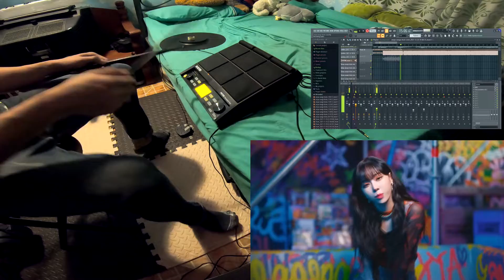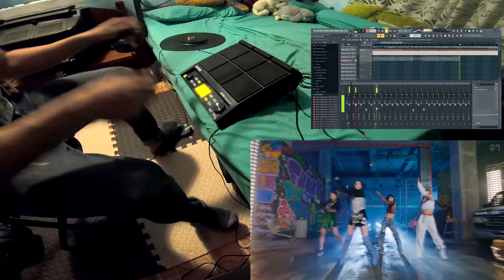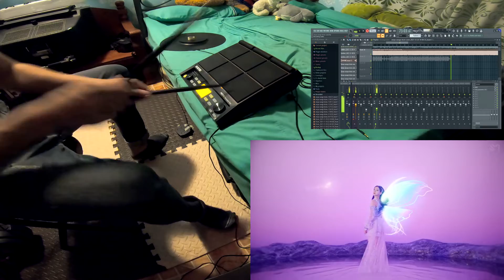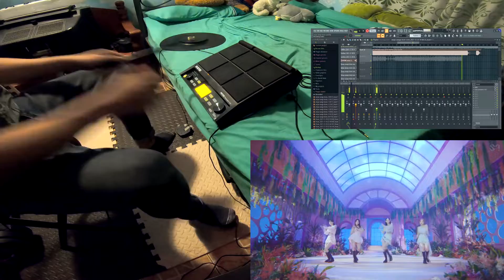Aespa Dream Come True Drum Cover By Ya